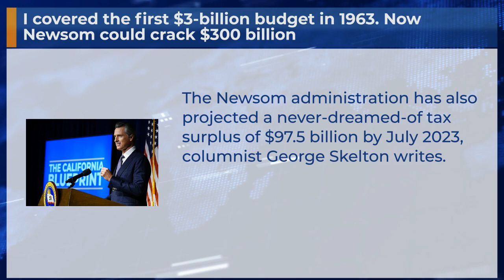I covered the first $3-billion budget in 1963. Now Newsom could crack $300 billion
The Newsom administration has also projected a never-dreamed-of tax surplus of $97.5 billion by July 2023, columnist George Skelton writes.